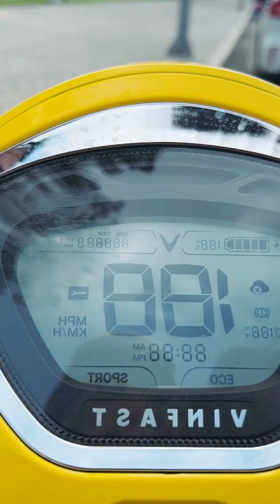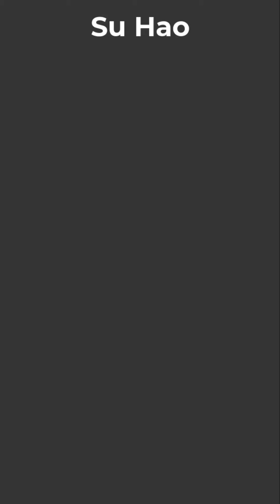Brother, please help me get my phone that fell into the pool 👧🏻💋👍🏻 LNS vs SH